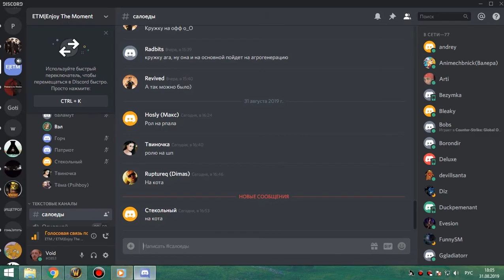3я часть цлк 25об ПУГИ бдк 31 08 19